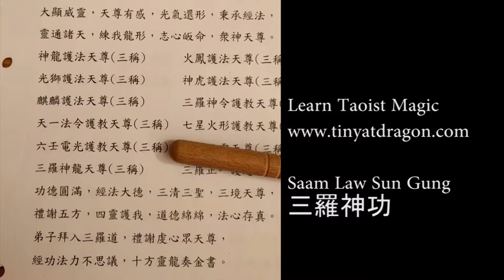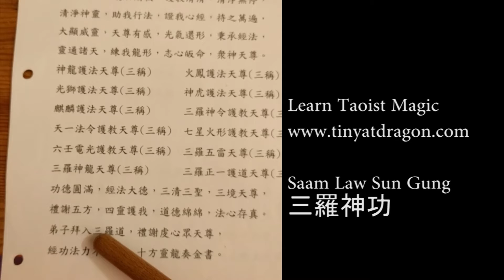Taoist Chanting Guide - Saam Law Taoism Scripture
This is the taoist scripture in our lineage, which is called the 三羅天尊靈龍經 saam law tin juen dragon scripture, and it is one of our basic taoist scripture for our daily morning routine. This video is for the disciples who have ordained to follow through and learn the words as they go.